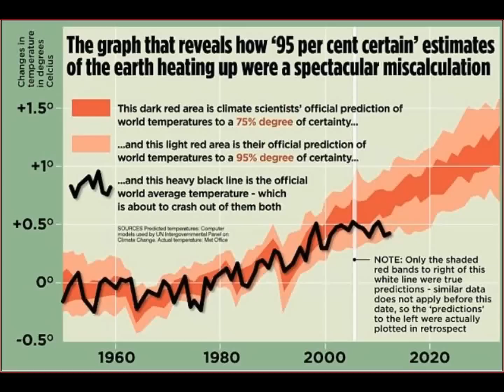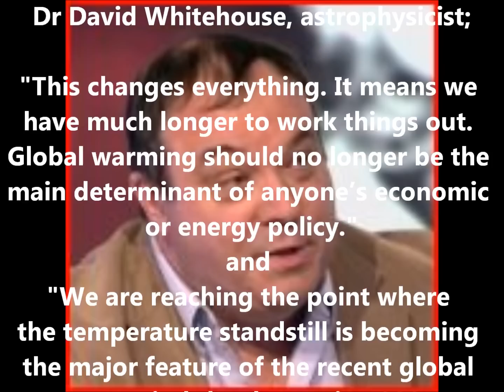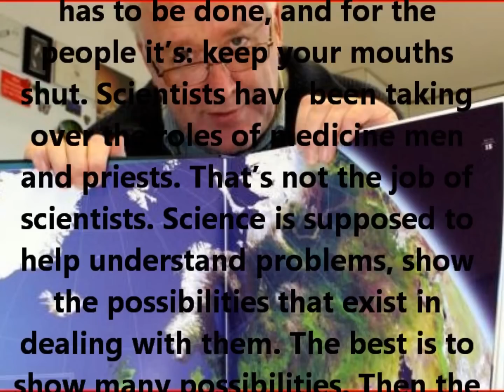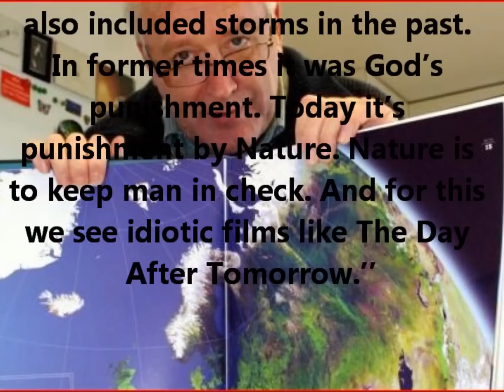Climate Scientists Jump Ship as CO2 Theory Collapses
1000Frolly channel relies on your generosity and support to keep up the fight against the forces of pseudo-science. Please assist of you can;
Climate Scientists like Professor Judith Curry abandon alarmism as the Carbon Dioxide theory collapses in acrimony.
Common sense prevails as temperature data proves that global warming isn't happening(as predicted).
Sceptics proved right as the groupthink of the climate change hysteria is revealed.

Climate scientist Hans von Storch; "Unfortunately in climate science there is a tendency to proclaim absolute truths and to link these immediately to instructions on actions to take,' von Storch said. 'The climate pope tells us what has to be done, and for the people it's: keep your mouths shut. Scientists have been taking over the roles of medicine men and priests. That's not the job of scientists. Science is supposed to help understand problems, show the possibilities that exist in dealing with them. The best is to show many possibilities. Then the political process has to decide the path to take.'
But some of his colleagues in science like to use 'stories that point to a catastrophe,' said the professor of meteorology. One example was the assumption that our region would see 'murderous violent storms'. But there was no data showing this. 'It all has a cultural, anthropological background' . 'If you sin, then you will be punished. And the punishment always takes on an environmental dimension which also included storms in the past. In former times it was God's punishment. Today it's punishment by Nature. Nature is to keep man in check. And for this we see idiotic films like The Day After Tomorrow.''
"With snappy and short statements like 'snow will be a thing of the past', the loud speakers among the scientists are putting the credibility of science at stake.'"

British environmentalist James Lovelock admitted that,
 "The problem is we don't know what the climate is doing. We thought we knew 20 years ago. That led to some alarmist books—mine included—because it looked clear-cut, but it hasn't happened."
"The climate is doing its usual tricks. There's nothing much really happening yet. We were supposed to be halfway toward a frying world now."
SONG; Minor Mush - John Deley and the 41 Players.